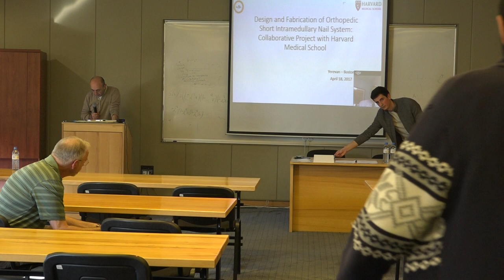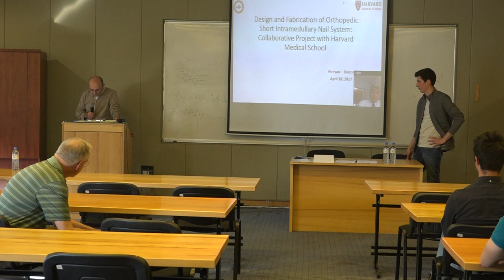Public Lecture: Design and Fabrication of Orthopedic Short Intramedullary Nail System, part 6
Orthopedic and trauma care in Armenia encounter various challenges. Hardware and equipment are at the core of patient care in these fields, as surgeons need them to help patients and to increase their work efficiency to become proficient in delivery of care. Unfortunately, the high cost and limited availability of orthopedic and trauma hardware adversely affect both of these components in Armenia.
The first initiative has been the modified intramedullary nail, a mainstay of trauma care for elderly bone fractures. They have been able to design a system that reduces the complication of the surgical kit, to reduce cost, inventory and streamline care delivery. Over the past two years, they have undertaken the design and revision work for this IM nail in collaboration with students at AUA, where they have been able to implement the first prototype.